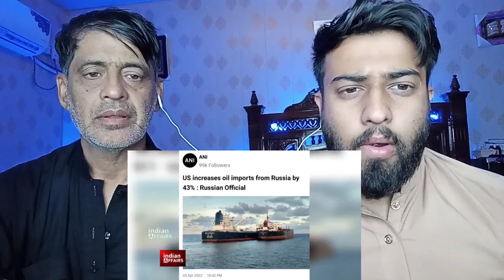रूस ने भारत को आगाह कर दिया, अमेरिका भारतीय सरकार पर दबाव बना रहा, लेकिन खुद उसने रूस का बहिष्कार...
.credits.

     Wajahat:-    Sheikhwajahat007